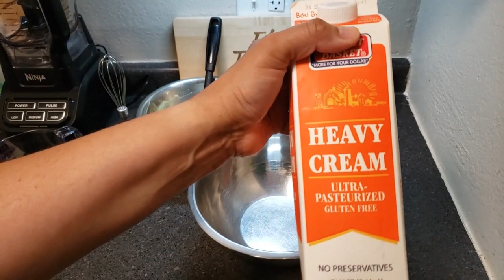COMO HACER HELADO DE AGUACATE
SALUDOS FAMILIA AQUI LES DEJO ESTA RECETA DE ESTE DELICIOSO HELADO DE AGUACATE ESPERO LES GUSTE  Y GRACIAS POR EL APOYO

INGREDIENTES
3 AGUACATES (HASS) QUE SON LOS PEQUENOS NO LOS GRANDES
1 CDA DE LIMON VERDE
1 LATA DE LECHE CONDENSADA
2 TAZAS DE CREMA DE BATIR(HEAVY CREAM)

INGREDIENTES PARA HACERLO CON LECHE DE COCO
1 TAZA DE LECHE DE COCO
1 LIMON VERDE
2 AGUACATES HASS
2 CDAS DE MIEL
MEZCLAS TODO Y LO AñADES ALA LIQUADORA Y MEZCLAS HASTA QUE ESTE CREMOSITO LO PONES EN UN ENVACE Y CONGELA HASTA POR 8 A 24 HORAS Y YA

MI DIRECCION POSTAL ES ESTA SI DESEAN ENVIARME UNA CARTA O ALGUN DETALLE SERA BIEN RECIBIDO.

UN ABRAZO LOS QUIERO MUCHO Y NOS VEREMOS EN LA PROXIMA
QUE DIOS ME LOS BENDIGA.